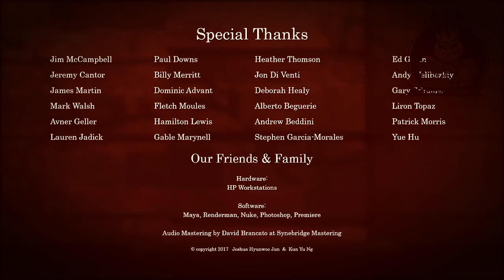Last Dance r&btypebeat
414 love pt3/4👑👑👑👑🔥🔥🔥😍🥰💓💗❤️
BeatThursday​ New Joint!